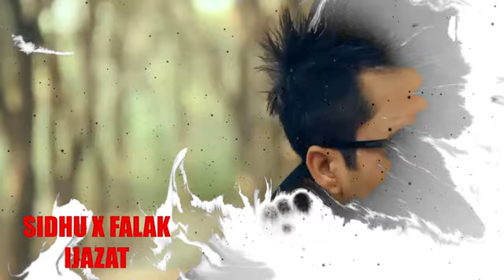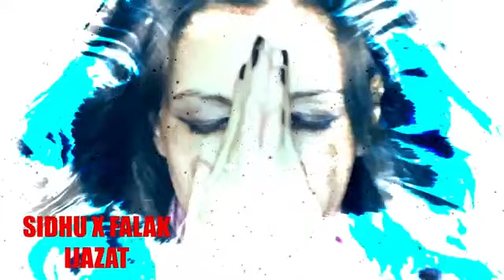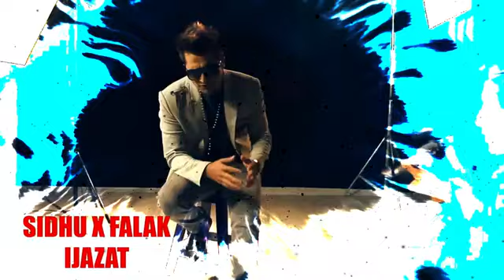Ijazat - Sidhu Moosewala(Ai Cover) Falak Shabir | New Punjabi Song | DJ MRA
This Is Unofficial Youtube Channel Of "Sidhu Moose Wala"

Sidhu Moose Wala Presentation

Never Fold Song
Never fold song sidhu moose wala
Never fold
Never fold sunny malton
Levels song
295 song

1.THE LAST RIDE - Offical Video |  Sidhu Moose Wala | Wazir Patar
2.295 (Official Audio) | Sidhu Moose Wala | The Kidd | Moosetape
3.GOAT (Full Video) Sidhu Moose Wala | Wazir Patar | Sukh Sanghera | Moosetape
4.So High | Official Music Video | Sidhu Moose Wala ft. BYG BYRD | Humble Music
5.Same Beef Song | BOHEMIA | Ft. | Sidhu Moose Wala | Byg Byrd | New Punjabi Songs, Punjabi Songs 2022
6.LEVELS - Official Video | Sidhu Moose Wala ft Sunny Malton | The Kidd
7.Calaboose (Official Video) Sidhu Moose Wala | Snappy | Moosetape
8.LEGEND - SIDHU MOOSE WALA | The Kidd | Gold Media | Latest Punjabi Songs 2020
9.Sidhu Moose Wala : DOLLAR | Byg Byrd | Dakuaan Da Munda | Sidhu Moosewala Punjabi Song 2022
10.LOVE SICK : Sidhu Moose Wala | AR Paisley | Mxrci | Official Visual Video | New Song 2022
11.NEVER FOLD : Sidhu Moose Wala | Sunny Malton | SOE | Official Visual Video | New Song 2022
12.These Days (Official Audio) | Sidhu Moose Wala | Bohemia | The Kidd | Moosetape

sidhu
sidhu moosewala
sidhu new songs
sidhu moose wala pind
sidhu moose wala punjab tour
sidhu moose wala videosen
all songs sidhu moose wala
sidhu all songs
sidhu all videos
sidhu moose wala all videos
Justiceformoosewala
Sidhu murder
mooswala best song
Sidhu moose Wala last song
top 1 song of Sidhu moosewala
Sidhu moosewala best song
Sidhu moose Wala birthday
Sidhumoosewalacandlebirthday Sidhu moose Wala
Sidhu news 11 June 2022